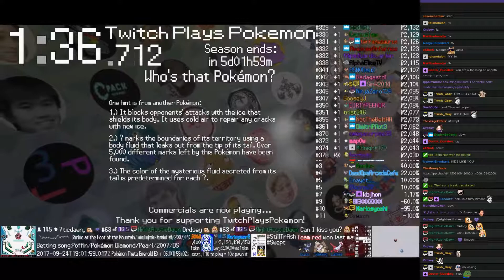Twitch Plays Pokémon Battle Revolution - Matches #93145 and #93146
#93145 [Blue: Latias (Standard), Slaking (Standard), Luxio (Special)] vs [Red: Anorith (Standard), Electivire (Special), Wailmer (Special)]

10:29 : #93146 [Blue: Groudon-O (OHKO), Kyogre-O (OHKO), Arbok-O (OHKO)] vs [Red: Machop (No Guard), Machamp (Stall), Swablu (Physical)]